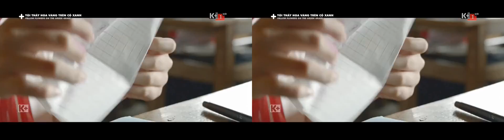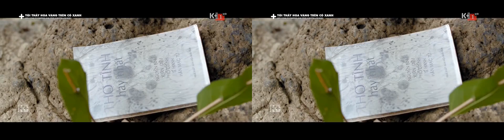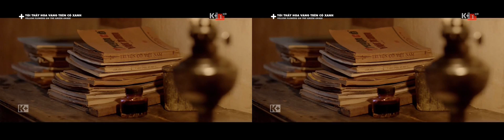Tôi thấy hoa vàng trên cỏ xanh 3D - Hoa vàng trên cỏ xanh chiếu rạp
Tôi thấy hoa vàng trên cỏ xanh là truyện dài của nhà văn Nguyễn Nhật Ánh phát hành vào năm 2010 và được bạn đọc rất yêu thích. Truyện bao gồm 81 chương nhỏ, xoay quanh một giai đoạn ấu thơ của các nhân vật chính Thiều, Tường, Mận, Nhi tại một làng quê nghèo. Truyện dài này từng nhận giải thưởng văn chương ASEAN.